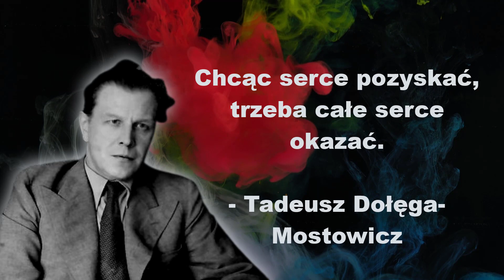Złote Myśli. Cytaty Tadeusz Dołęga-Mostowicz. Samotność daje siłę. Siła jest poczuciem...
Tadeusz Dołęga-Mostowicz

Chcąc serce pozyskać, trzeba całe serce okazać.
- Tadeusz Dołęga-Mostowicz

Samotność daje siłę. Siła jest poczuciem odpowiedzialności tylko przed sobą samym i więcej przed nikim.
- Tadeusz Dołęga-Mostowicz

W grze miłości łatwiej wybaczyć zdradę niż narażenie na szantaż lub wydanie na pośmiewisko.
- Tadeusz Dołęga-Mostowicz

Najważniejszą rzeczą jest nie rzeczywistość, lecz złudzenie, dzięki któremu mamy świadomość rzeczywistości.
- Tadeusz Dołęga-Mostowicz